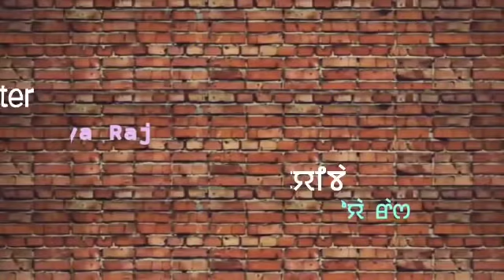KHOIMU GI LICHAT(Ep29) //LOYA RAJ//THOIBI THOKCHOM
A story " Khoimu gi Lichat "

         Ep 29

Writer Loya Raj

Nongpoknganba sound mixing at NHM ART Studio